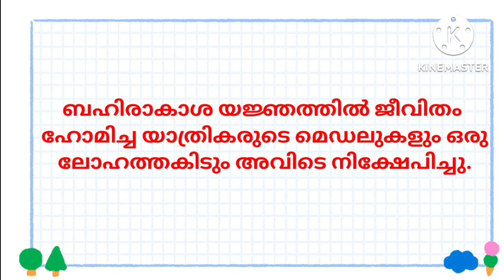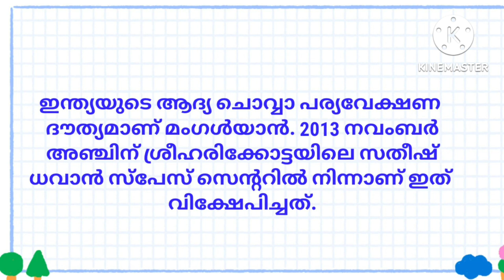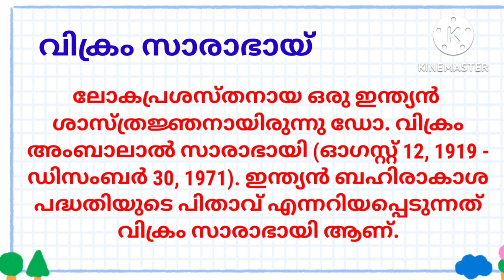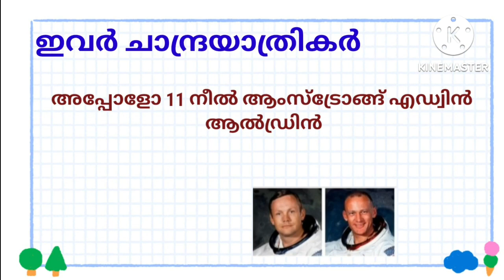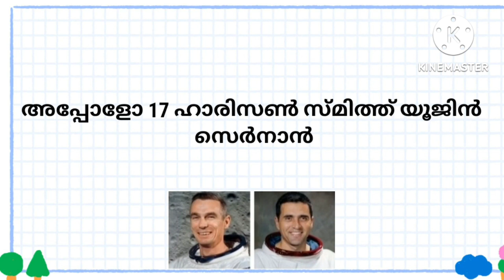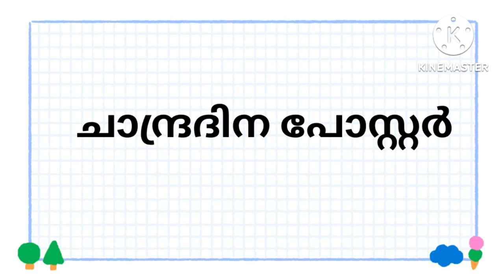ചാന്ദ്രദിനം അറിയേണ്ടതെല്ലാം | LUNAR DAY | ജൂലൈ 21/moon day magazine